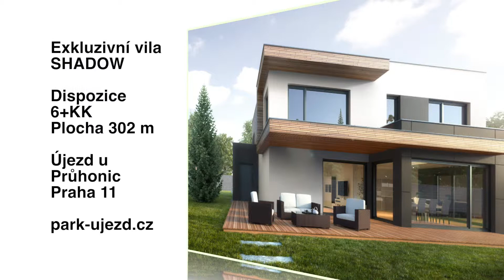Vily park ujezd